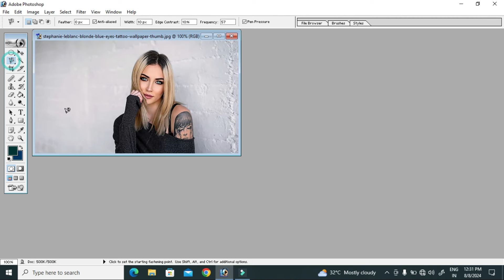Tips and tricks for joint photo editing using distort tool.